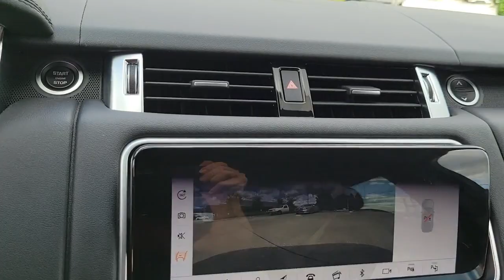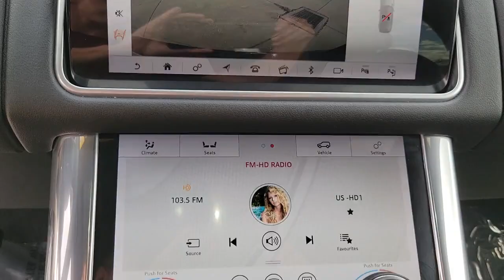2018 Land Rover Range_Rover_Sport St. Petersburg, Tampa, Clearwater, Palm Harbor, Largo, FL 62P637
Used 2018 Land Rover Range_Rover_Sport available in St. Petersburg, Florida at Crown Jaguar Land Rover. Servicing the Tampa, Clearwater, Palm Harbor, Largo, FL area.
2018 Land Rover Range_Rover_Sport Supercharged - Stock#: 62P637 - VIN#: SALWR2RE5JA813817

6001 34th St. N.

Recent Arrival! CARFAX One-Owner. Clean CARFAX.brbrPriced below KBB Fair Purchase Price!brbrBlack 2018 Land Rover Range Rover Sport Supercharged 5.0L V8 SuperchargedbrbrbrCALL OR TEXT THE GENERAL MANAGER MICHAL NIEZBECKI DIRECTLY AT . WE SELL REGISTER AND DELIVER TO THE ENTIRE U.S. All prices plus sales tax tag and titling and dealer service fee of $999.00 which represents cost and profits to the selling dealer for items such as cleaning inspecting adjusting new vehicles and preparing documents related to the sale.